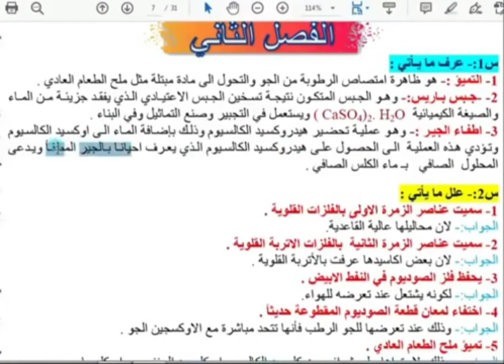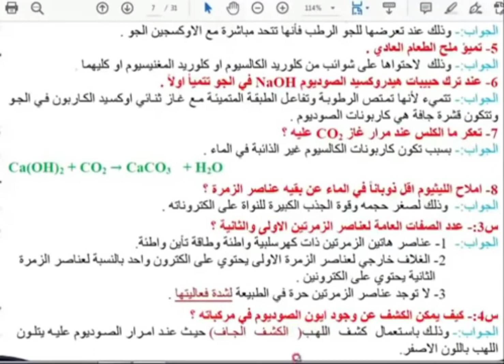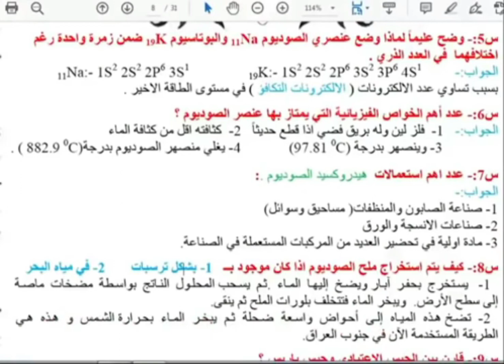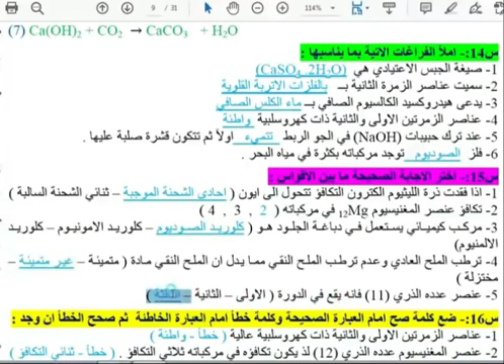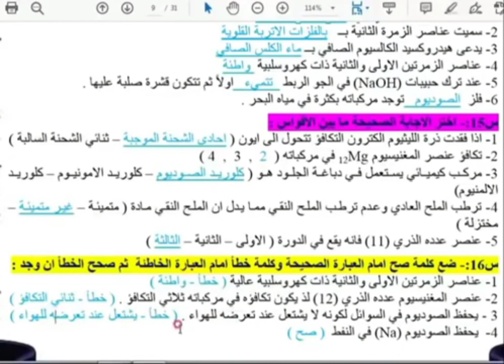الثالث متوسط الكيمياء الفصل الثاني، تعاريف، تعاليل، فراغات، صح وخطأ، الصيغة الوزارية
الكيميــــــــــــــاء،المرشحات،المهمات،الوزاريات،
التعاريــــــــــف، التعاليــــــــل، الفراغــــــــات، المقــــــــارنات، الكشـــــــوفات، المســـــــائل، الرســــومات، المعادلات
ـــــــــــــــــــــــــــــــــــــــــــــــــــــــــــــــ
الأستاذ والطالب:
القناة الثانيه تتكون من ملخصات
واسئله وزاريه
مفيده جـــــــــــــــداً
ـــــــــــــــــــــــــــــــــــــــــــــــــــــــــــــــ

ـــــــــــــــــــــــــــــــــــــــــــــــــــــــــــــــ

الأستاذ والطالب:
القناة الاساسيه في اليوتيوب
شرح محاضرات بدقه عاليه
شرح مفصل وجميل بشكل

ـــــــــــــــــــــــــــــــــــــــــــــــــــــــــــــــ

الأستاذ والطالب:
الصفحه الرسمية على الفيس بوك
للأستاذ ميثاق قائد

ـــــــــــــــــــــــــــــــــــــــــــــــــــــــــــــــ
قناة التــــــــلگرام
 للاختـــــــبارات
ونشر أخبار وزاره التربيه

ـــــــــــــــــــــــــــــــــــــــــــــــــــــــــــــــ